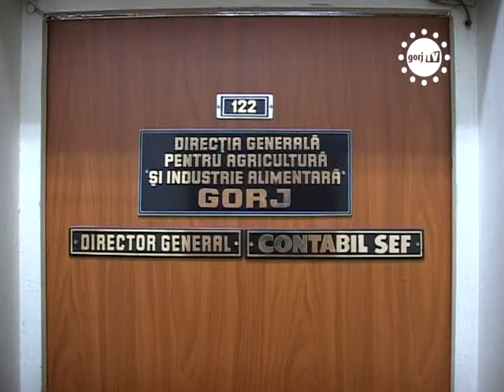STIRILE GORJTV CAMERA AGRICOLA ARE DIRECTOR